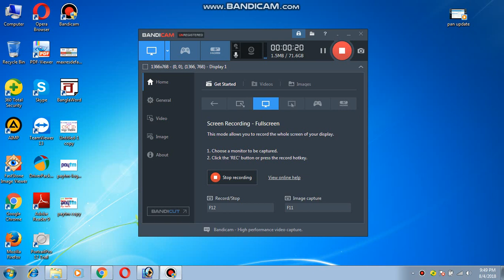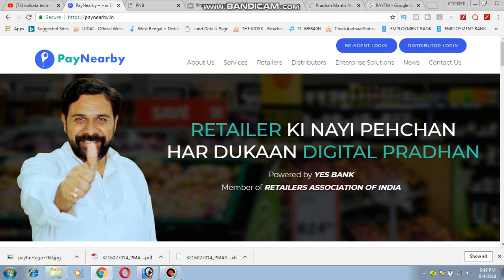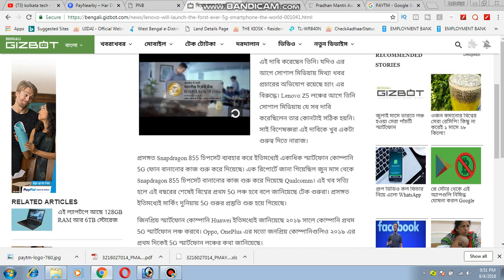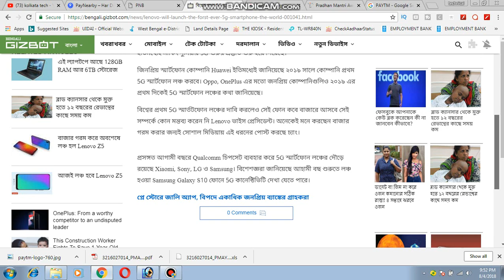রিলিজ হল দুনিয়ার সর্বপ্রথম 5G স্মার্ট ফোন । জানুন বিস্তারিত ।